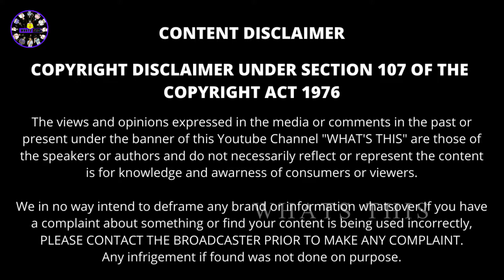Myths about Nails | Whats This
This video explains about some myths in Nails and cutting nails during night time.

Explained by Bala Saravanan as a creator and user I have shared my experiences in this video.

Support us.